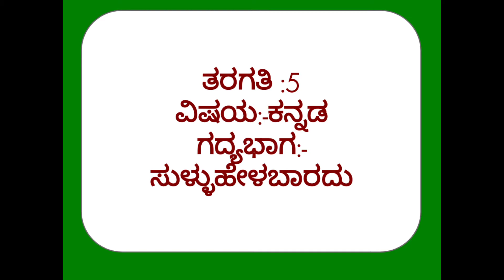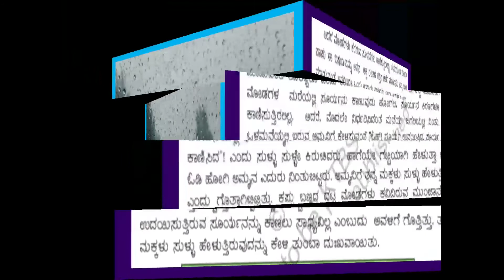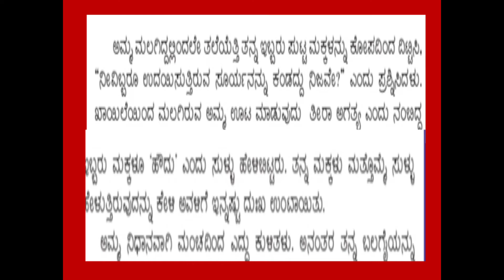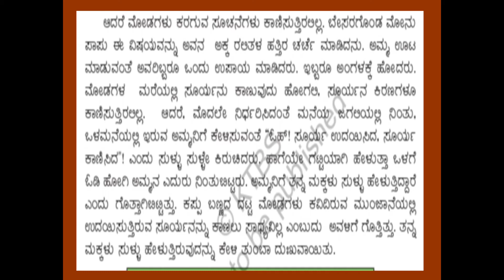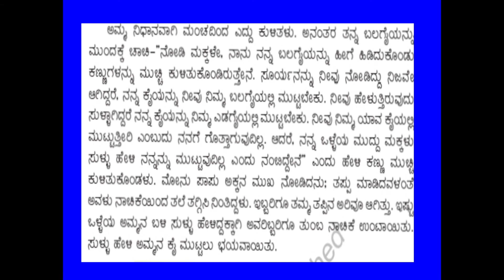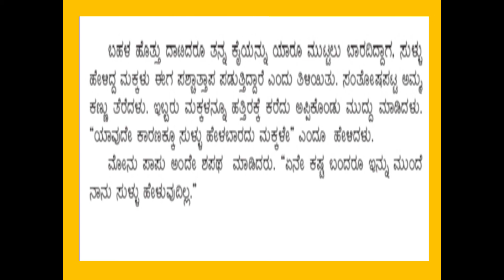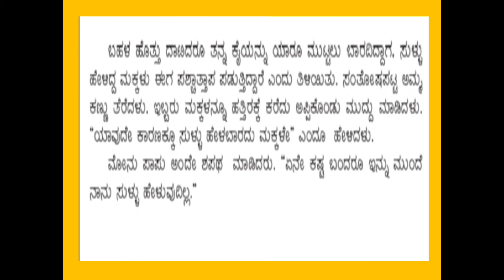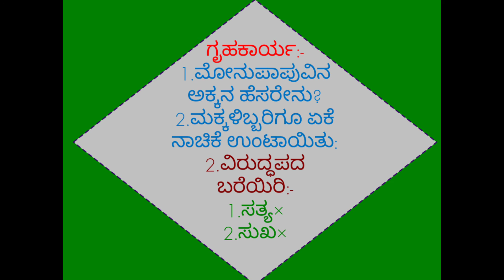MSSKLR || 5TH STD || ಕನ್ನಡ || ಸುಳ್ಳು ಹೇಳಬಾರದು || PART-2